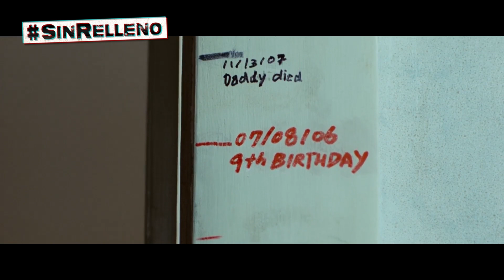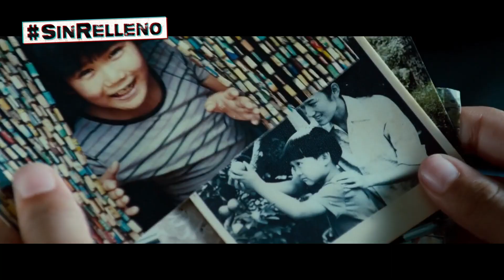The Karate Kid (La del 2010) | Resumen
Espero que hayas disfrutado de ver este video así como yo disfruté haciéndolo, si deseas apoyarme puedes SUSCRIBIRTE y ACTIVAR la CAMPANITA y si deseas colaborar, puedes enviar un mail a ⭐